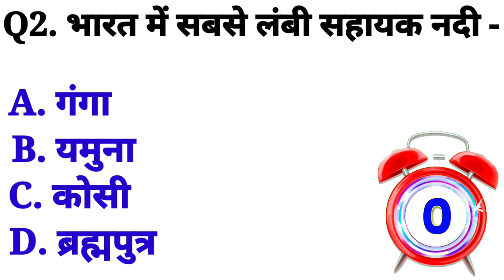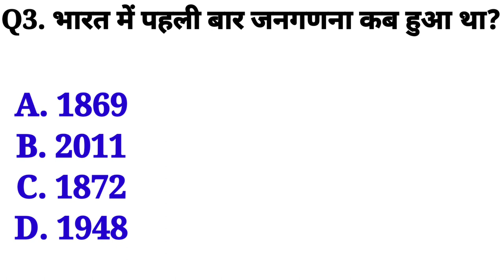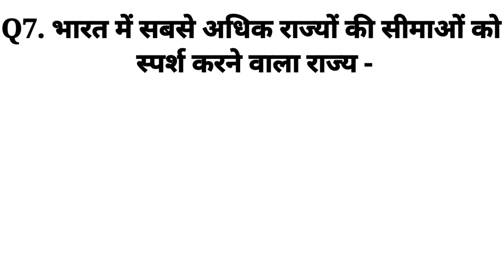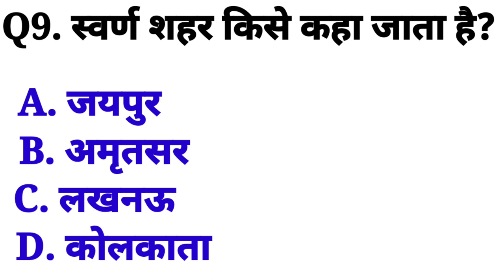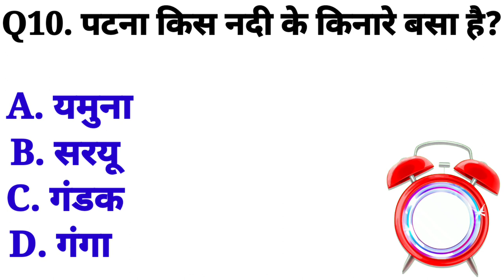Important question || GK ||GS ||BPSC ||UPSC ||govt.jobs ||Current Affairs ||fact ||Human ||Fire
govt.jobs